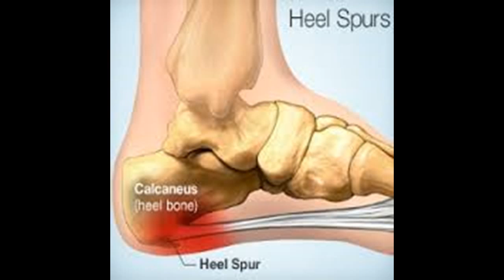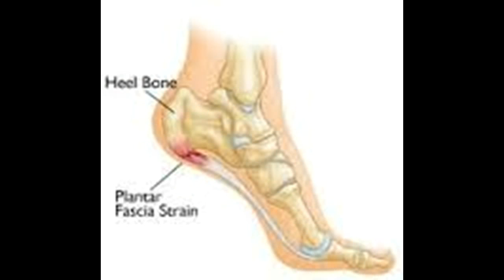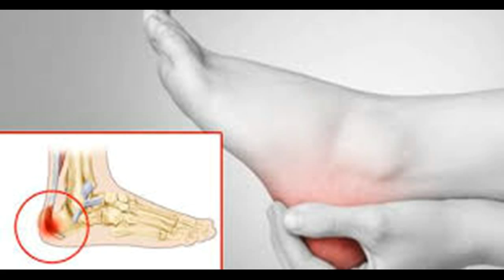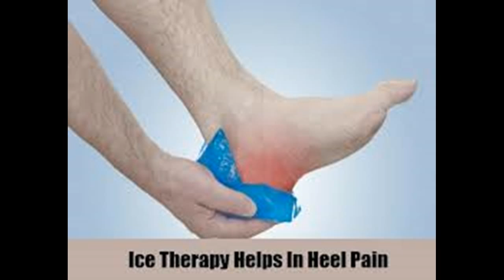Cómo obtener alivio del dolor del talón Naturalmente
Este vídeo se Cómo obtener alivio del dolor del talón Naturalmente -This Video Has How to Get Relief from Heel Pain Naturally